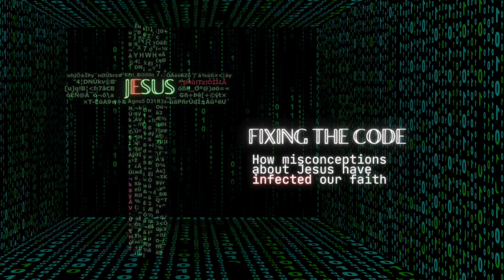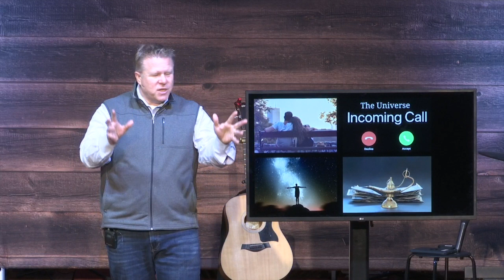Fixing the Code Part 4 // Jason Tucker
Join us for Part 4 of our new series, Fixing the Code: How Misconceptions About Jesus Have Infected Our Faith.
Have you noticed that the version of Jesus many people either admire or scoff at simply doesn't exist? It's like bad computer code that, over time, has corrupted the original files. Join us over the next 6 weeks as we fix the code and restore the true and better version of Jesus that His very first followers knew, loved, and died for.